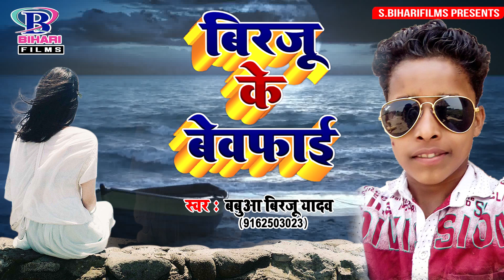Babua Birju Yadav का सबसे जबरदस्त हिट दर्द भरा गीत | बिरजू के बेवफाई | कईके तू प्यार हमके छोर जन दिह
Album - Birju Ke Bewafai
Singer - Babua Birju Yadav
Songs - Kai Ke Tu Pyar Hamke Chhor Jan Diha
Lyrics - Pradeep Raj, Munna Mit
Recoding : Maa Ambey Studio Chhapra (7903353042)
Label - Bihari Films